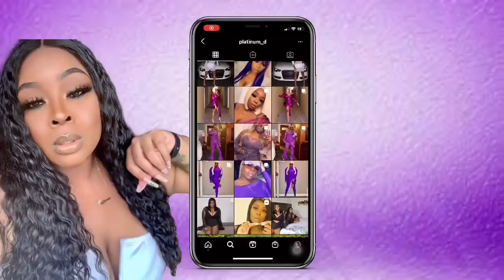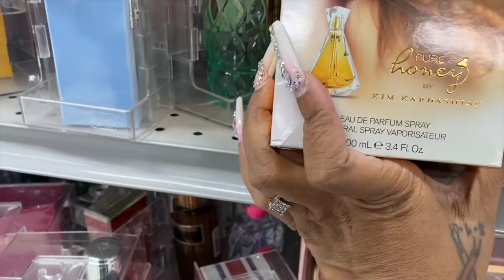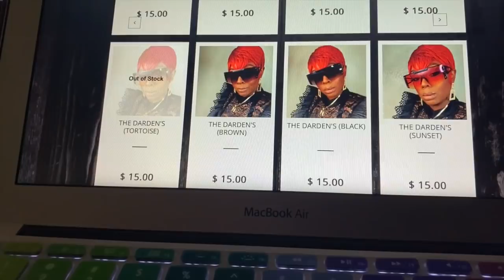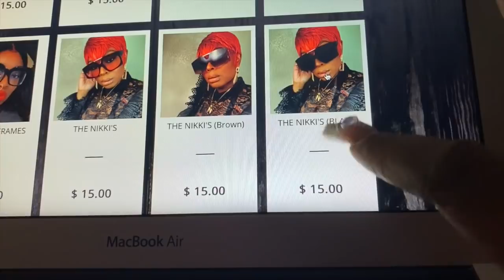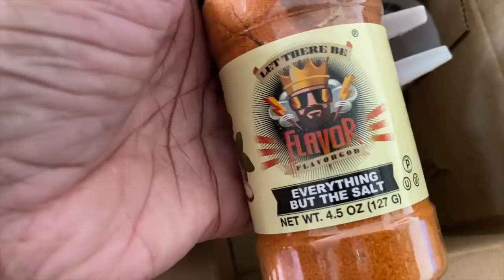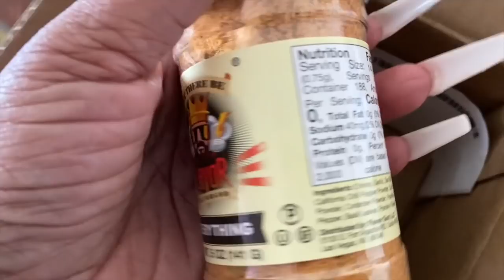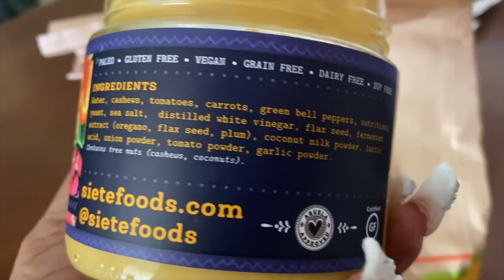~VLOG~ I WAS DOING GREAT THEN BIGGEST SCARE OF MY LIFE! H PYLORI SIGNS/ MY STORY|BAE HAD COVID...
Hey Plat Brats. I hope you all have a good and productive week...

Amazon Pill Case

Vegan Nacho Cheese

Video Equipment***

Code: PLATINUMD

CODE: Platinum15